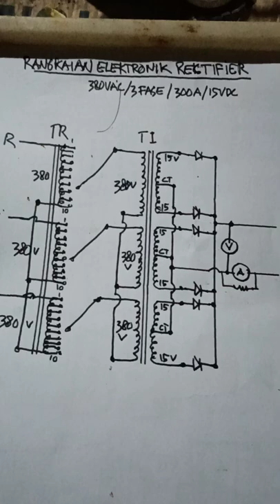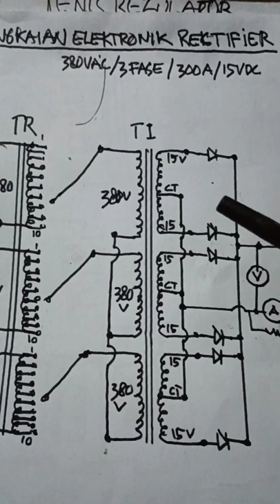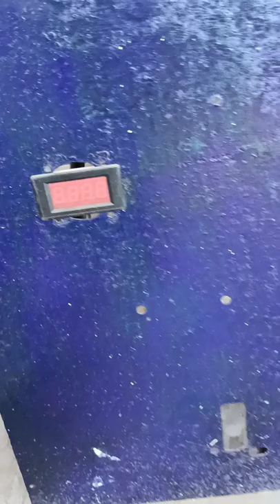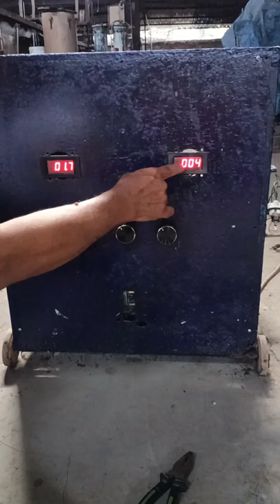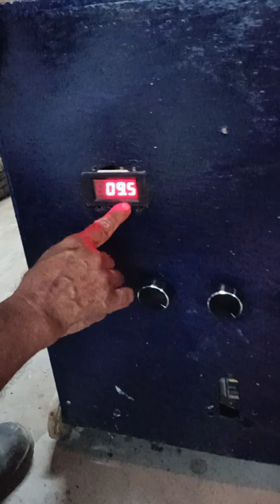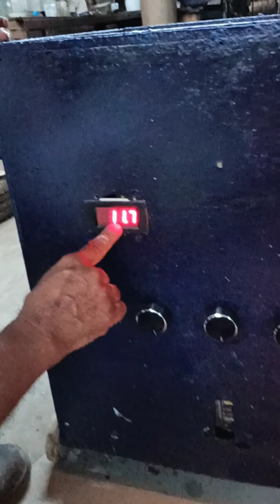Make or Recondition of Electroplating Rectifier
Cp :
Patriade